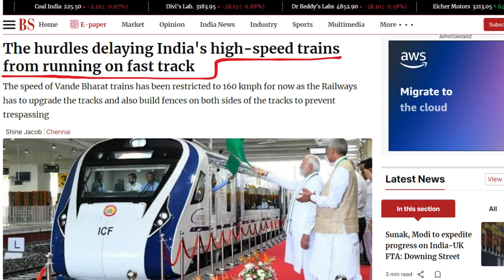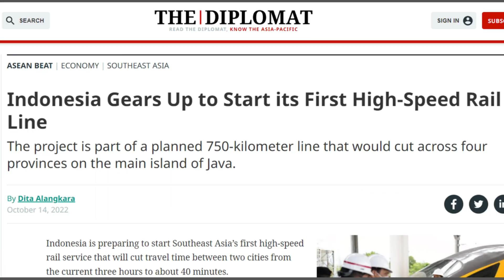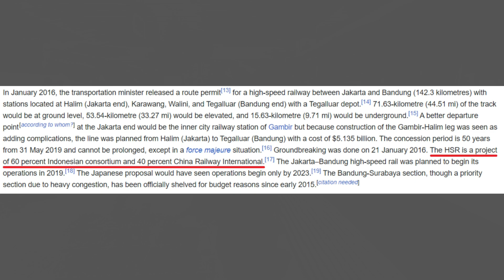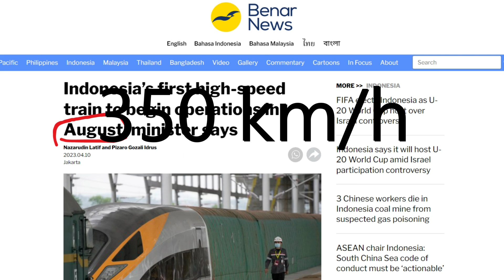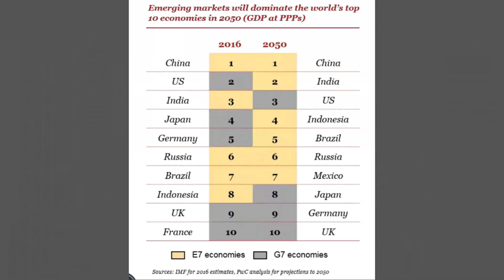India VS Indonesia's FIRST High Speed Rail (HSR)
This video compares the first high-speed rail projects in India and Indonesia, exploring the history, technical details, and economic and social impacts of each project. It discusses the challenges and opportunities each country faces, as well as the potential benefits of high-speed rail. Join us on this journey to discover which country is better positioned to reap the benefits of high-speed rail, and what it means for the future of transportation in Asia and around the world.

Chapters:
0:00 India's high-speed rail
1:32 Indonesia's high-speed rail
4:07 Conclusion